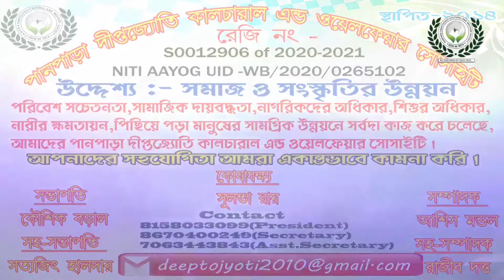চিকিৎসার গাফিলতিতে সদ্যজাতের এর মৃত্যু অভিযোগ পরিবারের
মৃন্ময় লাহিড়ী, বীরভূম :-  আজ সিউড়িতেপ্রসবের সময় সদ্যজাতর মাথায় কাঁচির ক্ষত।।  সদ্য জাতর মৃত্যুতে চিকিতসায় গাফিলতির অভিযোগ।  গতকাল সিউড়ি সুপার স্পেশালিটি হাসপাতালে প্রসব যন্ত্রণা নিয়ে ভর্তি হন রাখি দাস নাম চন্দ্রপুর থানার কুসমাসুল গ্রামের এক বাসিন্দা। অভিযোগ প্রসবের সময় তার সন্তানের মাথা কাঁচিতে কেটে যায়। অসুস্থ হয়ে পরলে তাকে এসএনসিইউতে ভর্তি করা হয়৷ পরে তার মৃত্যু হয়। ঘটনায় চিকিৎসার গাফিলতির অভিযোগ করেছেন রাখি দাসের পরিবার।
কি কারণে শিশুর মৃত্যু তা খতিয়ে দেখার আশ্বাস দিয়েছেন সিউড়ি সুপার স্পেশালিটি হাসপাতালের সুপার শোভন দে।

This Is A Portal News Channel. Video Language In Bengali. There,  Available Contains Are News, Politics, Entertainment, Sports, Lifestyle Etc.